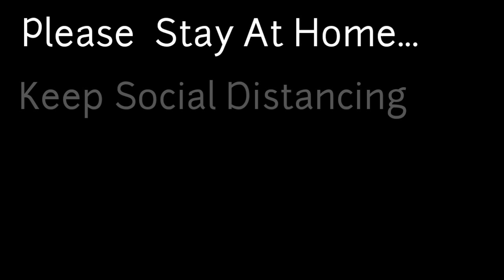Corona Ke Effects | 𝐒𝐡𝐚𝐥𝐛𝐞𝐞 𝐋𝐢𝐟𝐞𝐬𝐭𝐲𝐥𝐞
Hello Everyone!!

This Video Is Based On The Corona Effects.

Please Take Safety Measures as instructed by W.H.O